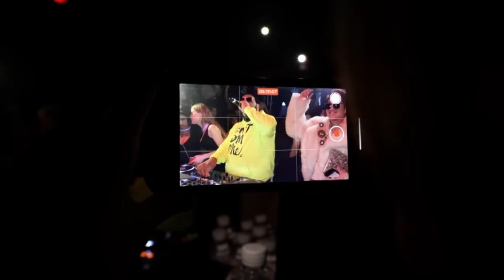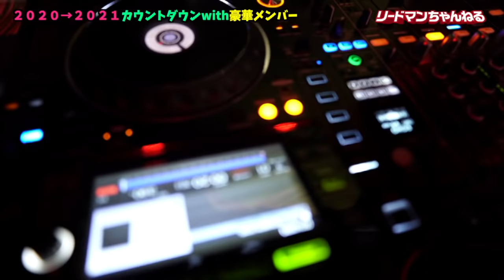【永久保存版】ZORN と世界一のMC FATMAN SCOOP と1OAK TOKYOで歴史的なカウントダウン！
Special Thanks to @Valentino_Zarudnev for Some footage

2020→2021　カウントダウン at 1OAK TOKYO with FATMAN SCOOP, ZORN, DJ LEAD, DJ MARTIN, DJ REVOLVER, etc.

世界で活躍する日本のトップDJ、DJ LEADとDJ MARTIN...その名もリードマン！
彼らが長年ニューヨークを軸にDJとして世界各地を周り、肌で感じたヒップホップやカルチャーを見どころ満載 にお伝えしていきます！

(DJ LEAD)
ニューヨークが世界に誇るHIPHOPラジオステーション「HOT97」にアジア人として唯一所属、さらには名だたるセレブ(LIL JON、 SWIZZ BEATZ、AMBER ROZE etc..)が多く所属するアメリカ最大級のエージェント「S.K.A.M. ARTIST」とも契約し世界中を飛びまわる。

(DJ MARTIN)
S.K.A.M. ARTIST.
ニューヨークのトップ・クラブ(1OAK NYC, UP And Down, Avenue, PACHA etc..)で長らくレジデントDJとして活躍し、その後シンガポールやアジアを中心に活躍する。

★今現在流行っている音楽をDJがピックアップ！